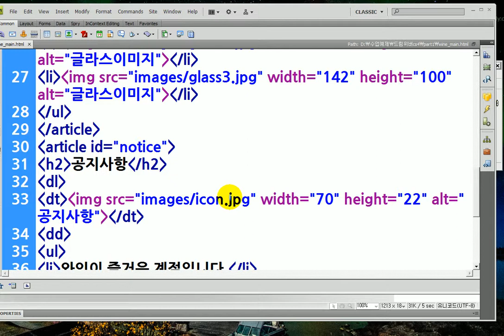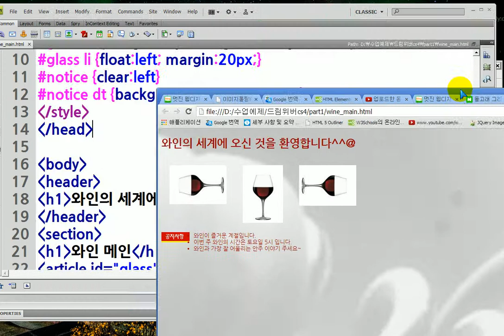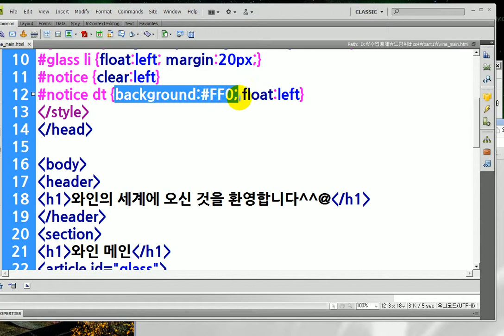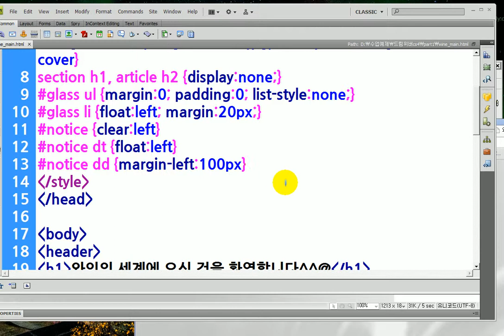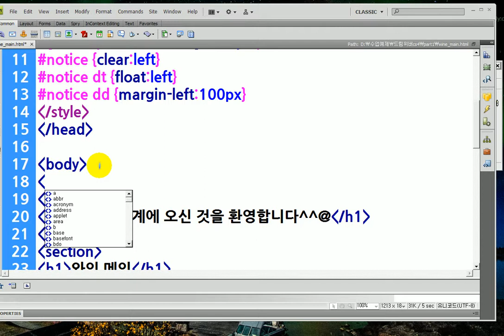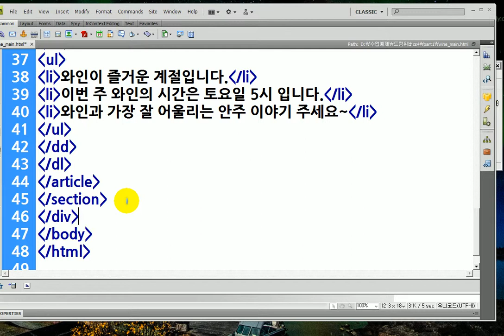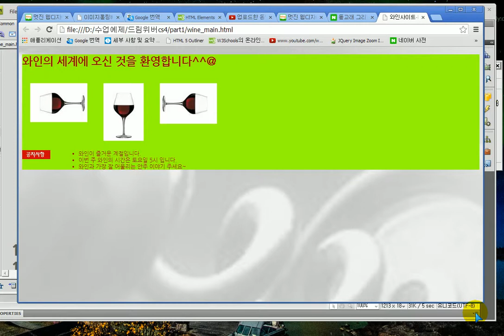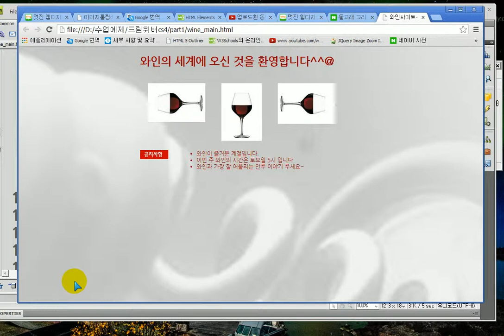드림위버) 와인메인페이지 코딩 마무리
드림위버)
와인메인페이지 코딩 마무리